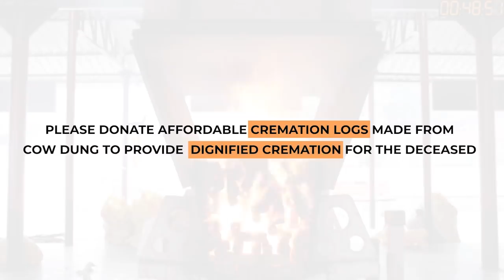पुलिसवालों को कैसे अपनी उंगलियों पर नचाते हैं गुंडे-मवाली ये ऑडियो सुनकर सारा खेल समझ जाएंगे